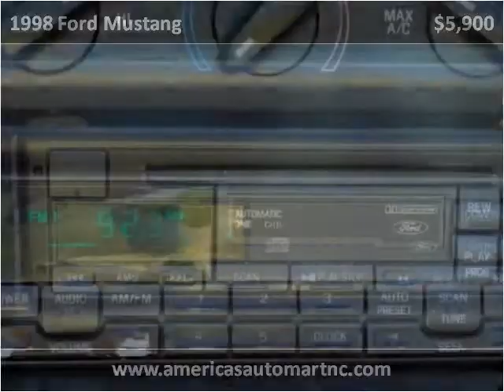1998 Ford Mustang Used Cars Winston-Salem NC